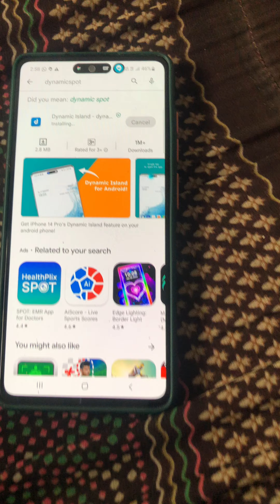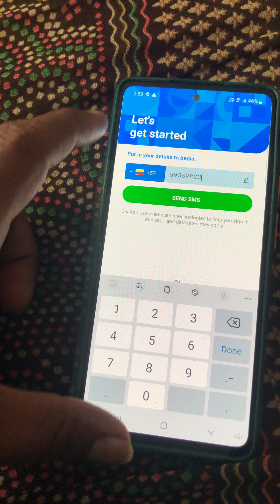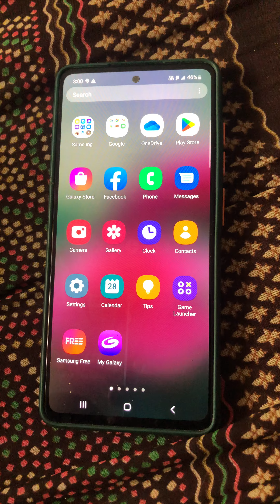How Tow Enble DynamicIsland On Any Android Smartphone🔥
How Tow Ended Dynamic Island On Any Android Smartphone 🔥

Ahire Vlog

How to Use dynamic island in android
How to dynamic island to android smartphone
How to apply iPhone 14 pro dynamic island in any Android device
Daynamic island
How to apply iPhone 14 pro in any android
Enable dynamic island in android
Dynamic island iPhone 14 pro
Install dynamic island in android
Dynamic island on android
How to apply dynamic island in android